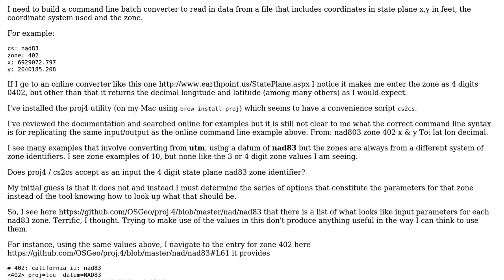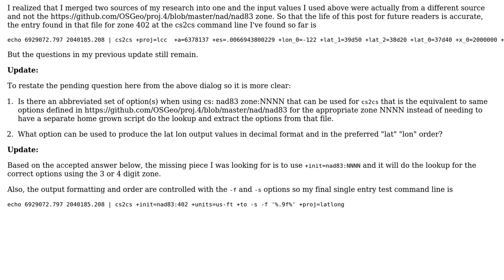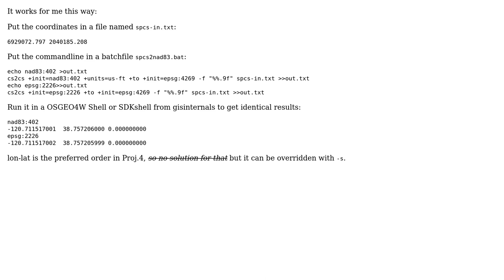What are correct options for converting from state plane nad83 zone NNNN to lat lon in proj4/cs2cs?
GIS: What are correct options for converting from state plane nad83 zone NNNN to lat lon in proj4/cs2cs?

With thanks & praise to God, and with thanks to the many people who have made this project possible! You are responsible for your own actions.